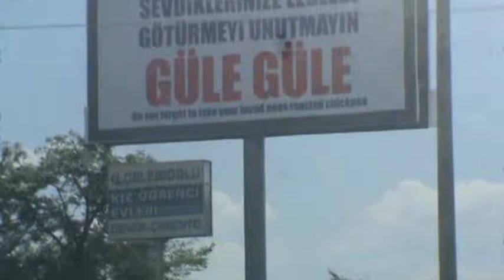Sapaköy Hoşgeldiz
Çorum Sapaköy